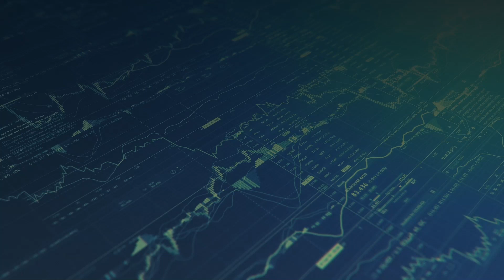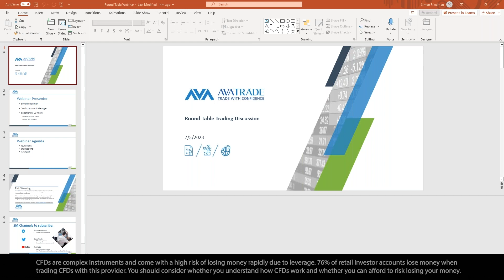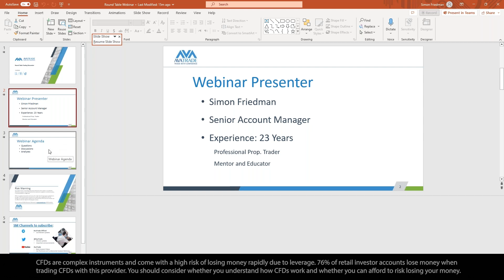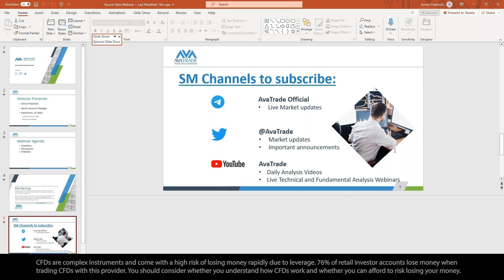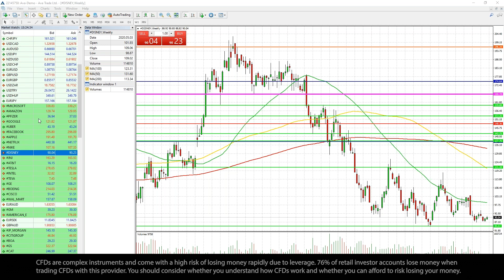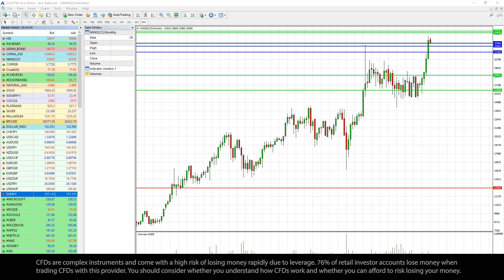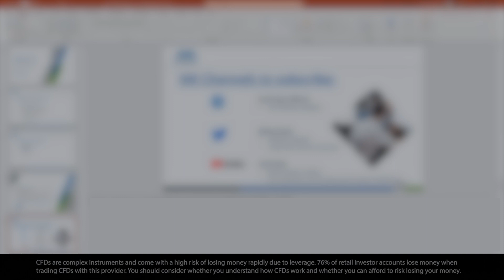05.07.23 | Round Table Trading Discussion with AvaTrade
This insightful webinar takes you right into the heart of the financial markets and allows you to join AvaTrade’s Simon Friedman and a group of your peers in a round table discussion to ask burning questions about the markets, to share trade ideas, and to brainstorm. Watch now!